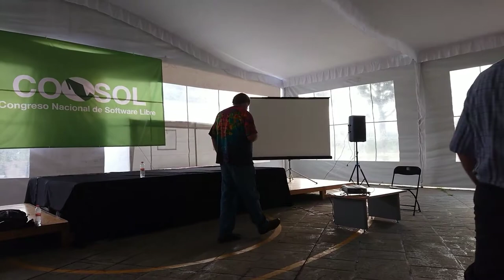Bdale Garbee “Experiences using Free Software with commercial products"